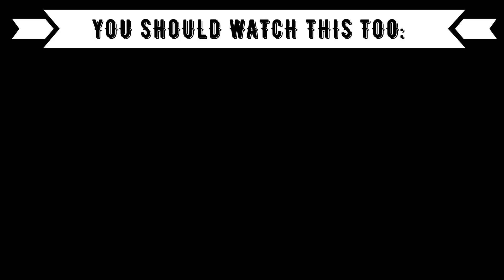Reaction to Girlgroups: ITZY "In the morning" vs. SIZZY x NANON "Love Score" vs. BonBonGirls303 集合时刻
Today you are watching a reaction to :
Itzy from South Korea
BonBonGirls303 from China

Timestamps:
00:00 Introduction
01:09 Itzy
04:58 Sizzy x Nanon
09:20 BonBonGirls303
14:00 Outro (Opinion, Ranking)

Language: German
Subtitle: English

XXX
Code: 2Minute
XXX